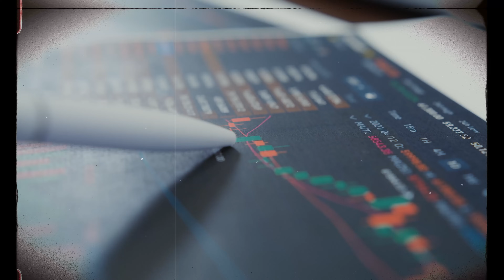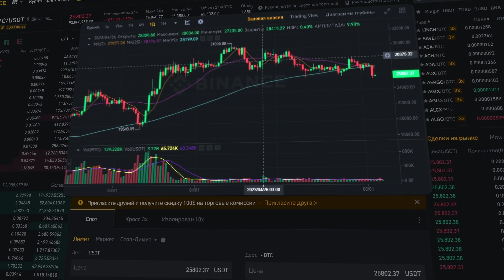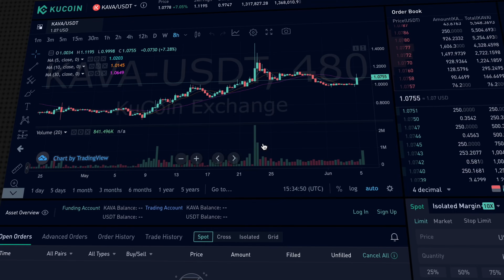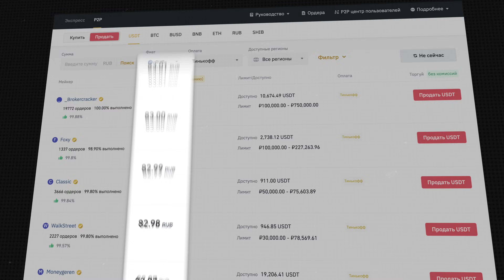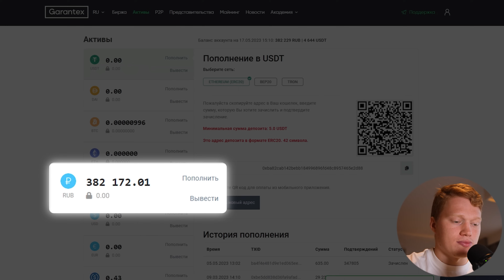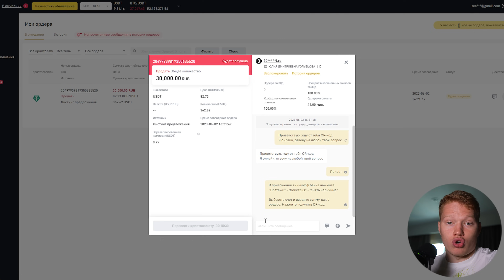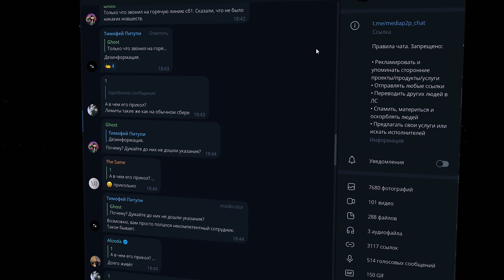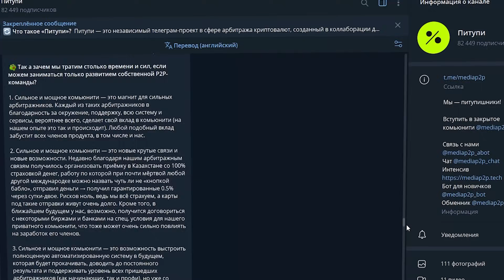Арбитраж криптовалюты без карт. Сколько $$$ можно заработать?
В новом видео я разберу 4 разновидности арбитража криптовалюты (трендовое направление заработка в интернете) без банковских карт, на которых можешь попробовать заработать и ты! Все необходимые знания, а также нюансы арбитража без карт можно найти в этом видео. Также в самом видео я сравню классический арбитраж крипты с картами с арбитражем без карт. Какой из видов лучше? Сколько на них можно зарабатывать и как? Все ответы в этом видео!

ТАЙМКОДЫ:

00:00 - Как зарабатывать на P2P арбитраже?
02:08 - Что в этом видео?
02:43 - Арбитраж через спотовую торговлю (спот)
06:02 - Арбитраж через онлайн-обменники
08:10 - Арбитраж через своих уникальных клиентов
09:51 - Арбитраж через QR-код Тинькофф
14:52 - Где брать больше бесплатных и доходных P2P связок?
16:11 - Арбитраж без карт VS Арбитраж с картами
14:49 - Какой P2P связкой можно заменить сегодняшнюю? Сравнение двух стратегий
18:06 - Общий итог